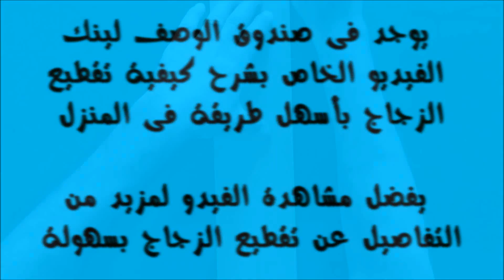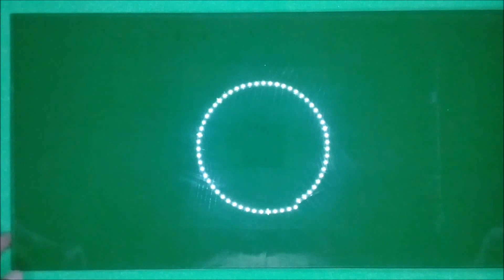اصنع رف تلاجه بنفسك فى المنزل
اصنع رف ثلاجة بنفسك فى المنزل

اسهل طريقة لتقطيع الزجاج فى المنزل

القائمة الكاملة لفيديوهات اعادة التدوير
إشترك فى القناة بالضغط على هذا الرابط

Mohamed Nassar فنان تشكيلى / محمد نصار

رابط الانتساب فى القناة لمن يرغب فى دعم القناة ماديا للاستمرار فى تقديم محتوى جيد ينال رضاكم